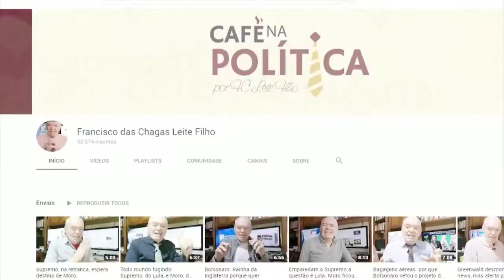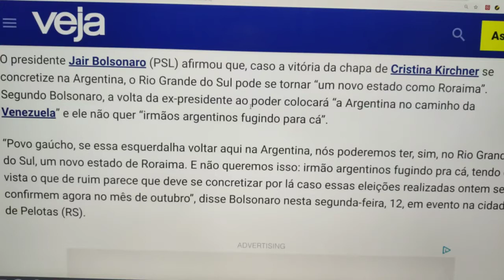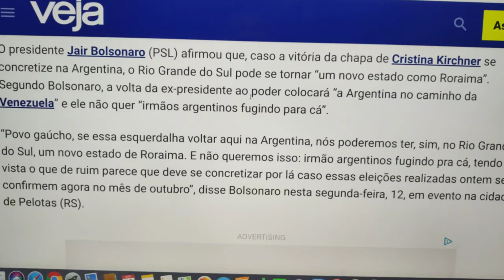Argentina economia eleições Kirchner: Macri e Bolsonaro,Guedes neoliberalismo é lesa pátria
Argentinaprimariaseleições
Entreguismo, também chamado, no Brasil, de cosmopolitismo,[1] em sentido estrito, é o preceito, mentalidade ou prática político-ideológica de entregar recursos naturais de uma nação para exploração por entidades, empresas etc. de outro país e de capital internacional[2][3] É um dos instrumentos de auto-reprodução de uma sociedade de elite,[4] e de manutenção da acumulação entravada[5]

Modernamente o entreguismo consiste na desnacionalização sistemática da indústria, especialmente de setores considerados por determinados segmentos ideológicos e políticos como setores-chave da indústria de produção, mediante a transferência de seu controle para capitais estrangeiros. A posterior remessa de lucros decorrente dessa entrega se constitui numa das parcelas da expatriação do excedente econômico de um país, e a delegação do controle administrativo dos setores estratégicos da economia de um país a empresas multinacionais impede o surgimento de forças internas que eliminem os entraves ao seu desenvolvimento, e que alterem a reprodução do status quo.